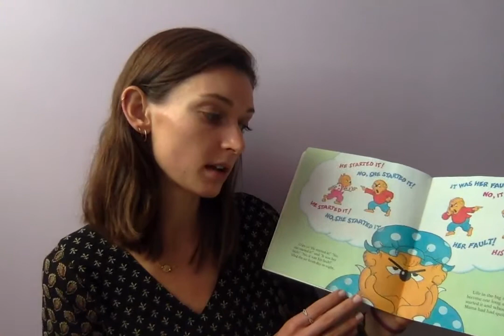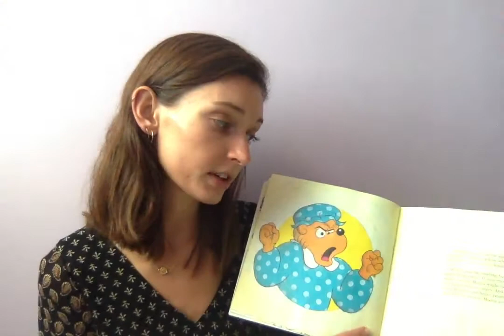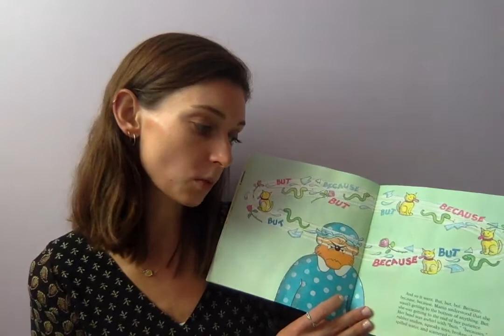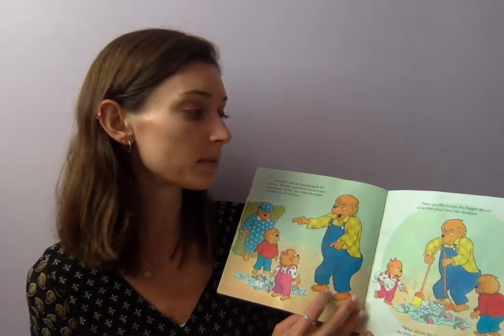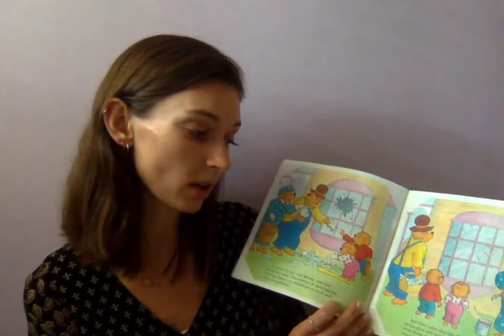"The Berenstain Bears and the Blame Game" Read Along!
Read along with virtual Reader Kale reading "The Berenstain Bears and the Blame Game"! 📖